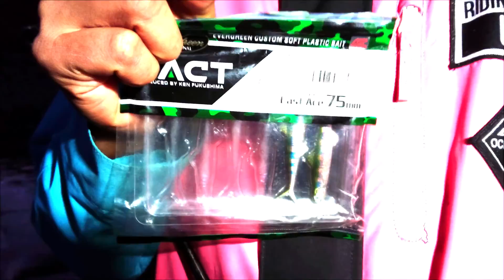0190 プチ遠征 群馬県+埼玉県某所にて釣行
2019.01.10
群馬県の高崎市に、プチ遠征初釣行となりました。
東京に向かいつつポイントを探しながらの釣行です。
下調べはネットブログ、YouTuberの動画を見て参考にしました。
やっぱり遠征はキビシイ展開が続きますね。
カワイイ野良？猫と触れ合えて良かった～。